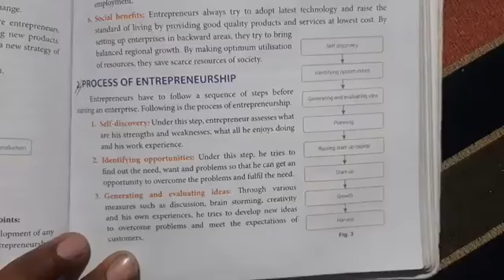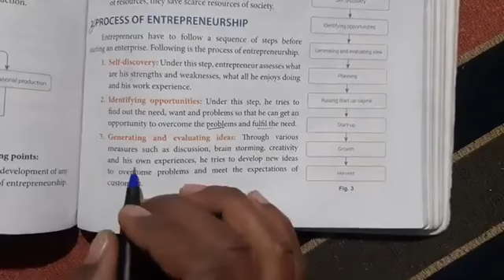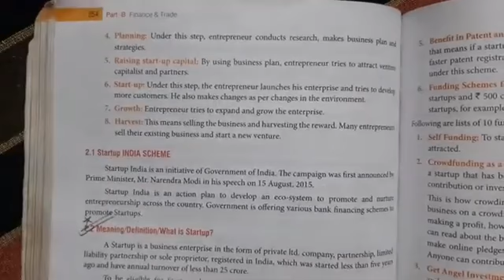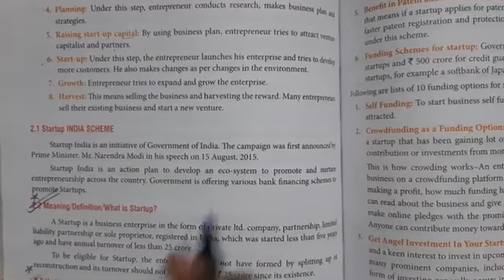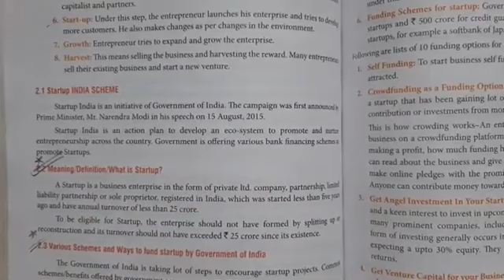Class 11th Business Studies Part - 1